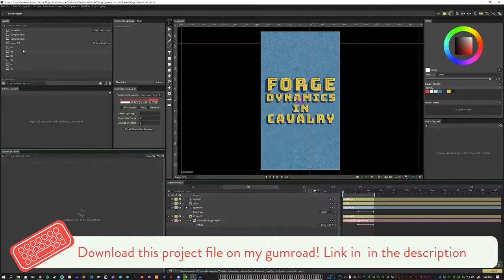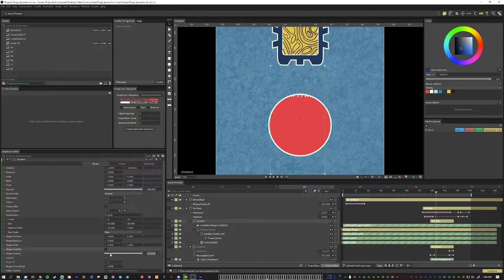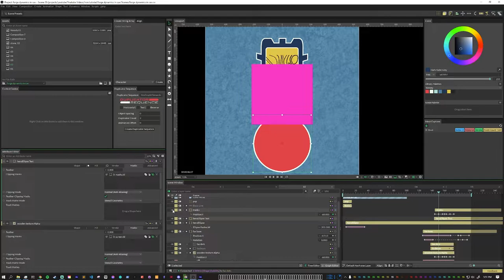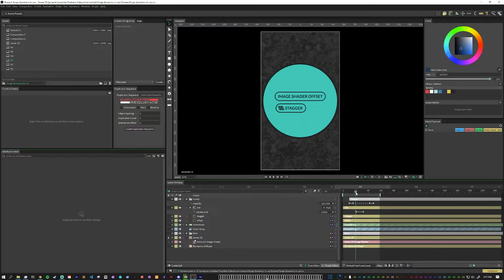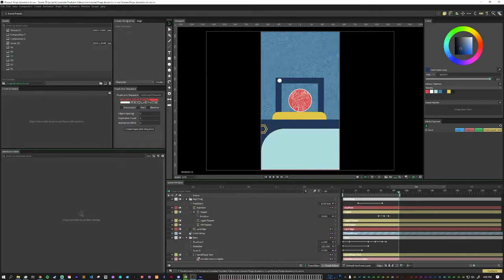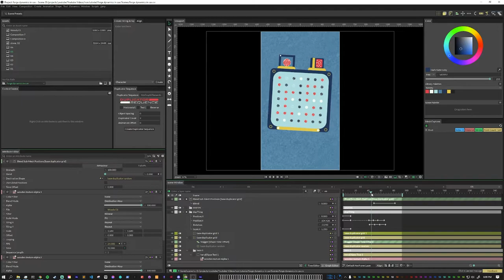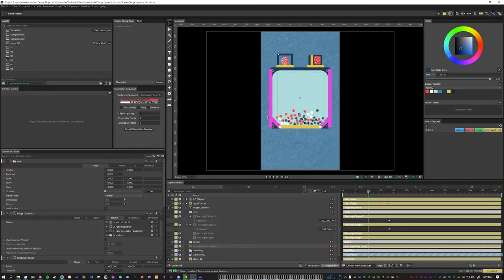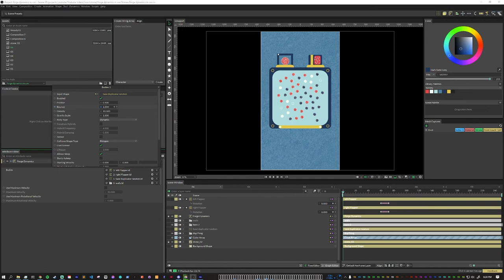forge dynamics breakdown video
I break down my process / file used to make my last Youtube Short! Buy the file on Gumroad to follow along!

00:00 Intro
00:02 Youtube Short
00:43 Scene 1 breakdown
01:10 Scene 2 breakdown
04:00 Fax Shapes Beam - is within
07:00 Scene 3 breakdown
10:10 Scene 4 breakdown
13:10 Scene 5 breakdown
14:40 Scene 6 Forge Dynamics Time